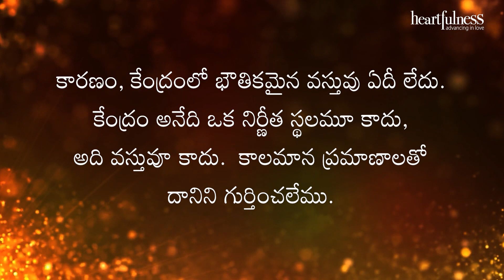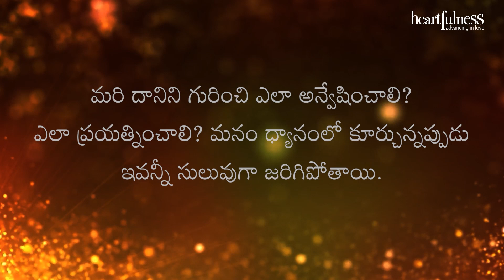అంతర్వాణి | ధ్యానంలో కూర్చున్నప్పుడు ఇవన్నీ సులువుగా జరిగిపోతాయి | Heartfulness Telugu | 28-09-2024